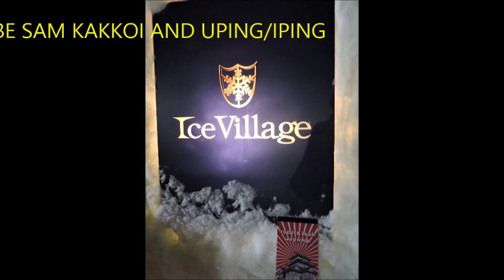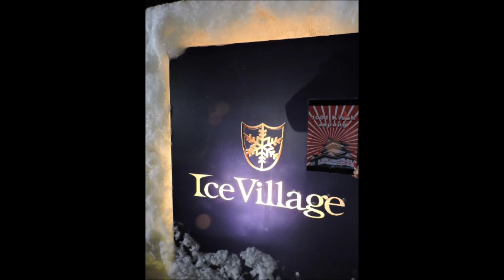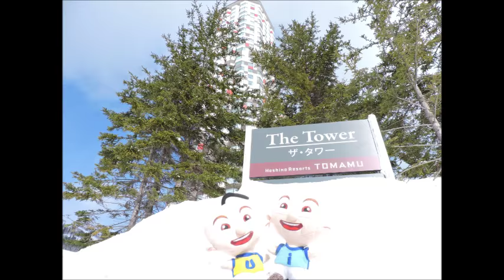Winter Season-Tomamu Resort Hokkaido(Upin/ipin)UPIN とIPINは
Upin n Ipin enjoyed their winter break..horreeyyyyyyyyy

冬-休みを楽しみました...banzaiiiiiiiiiiiiiiiiiiiiiiiiiiiiiii